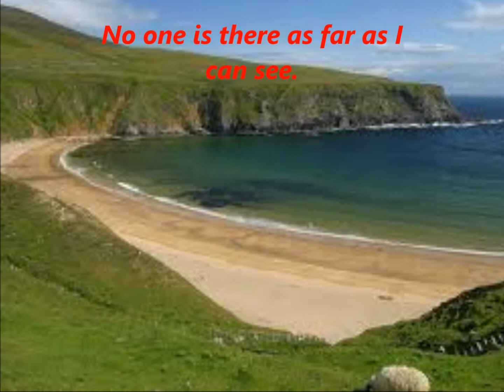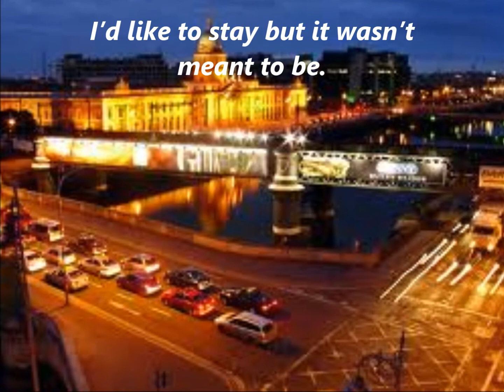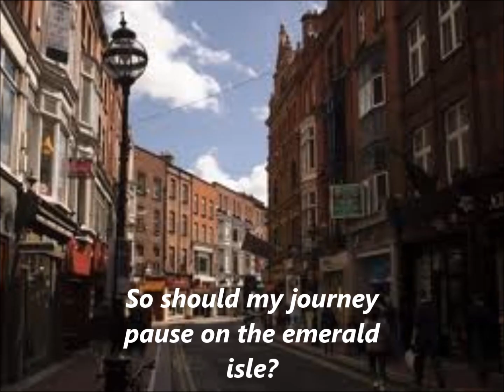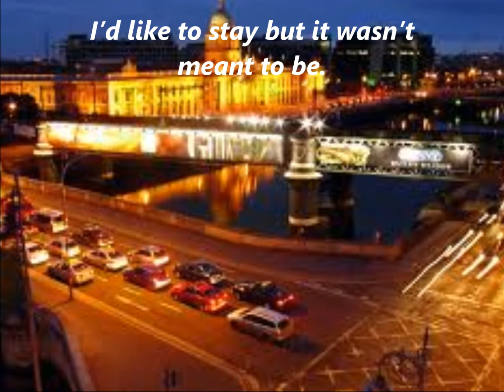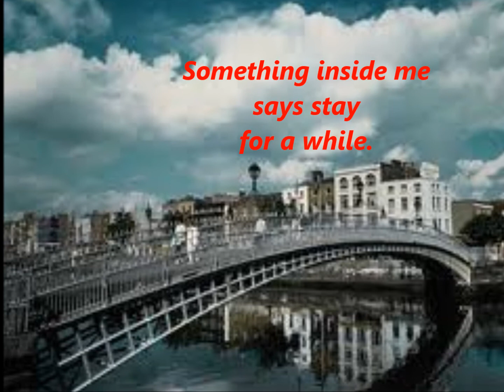Unplugged - Stay For a While? - Original Song By Andy Stein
Lyrics:

Verse 1:

Peace and serenity overcome me.
No one is there as far as I can see.
Fine Golden sand stretches far far ahead.
A Paradise is where I do tread.

Chorus 1:

Something inside me says stay for a while.
So should my journey pause on the emerald isle?
I know time stands still, but it's not home for me.
I'd like to stay but it wasn't meant to be.

Verse 2:

Dublin I visit and people return.
From those we meet there's a lot we can learn.
As music sounds out and voices sing.
Laughter and joy this is my kind of thing.

 Middle 8:

Hitch hiking nuns and the shamrock headed glass.
Memories will be with me up to the last.